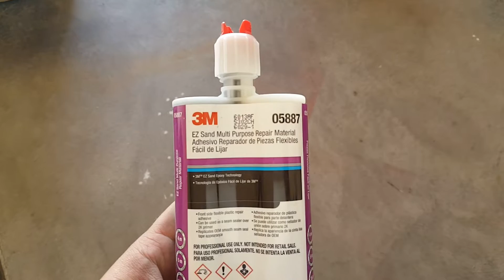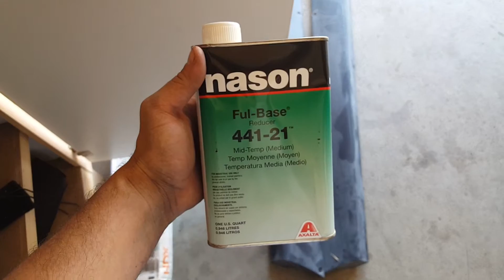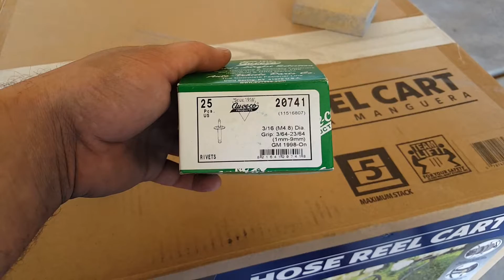Rocket Bunny v2 Boss s14 primer prep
Got the Rocket Bunny Boss s14 ready for primer, can't wait to see what it looks like hot rod black!